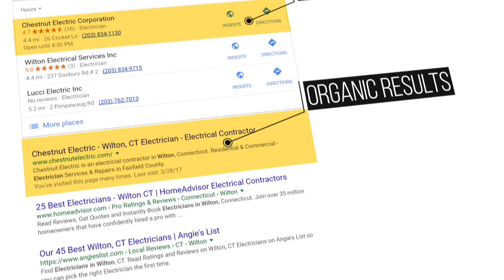Video Ad | AdEdge | Leib Productions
Leib Productions is a video production company in New York that helps companies achieve their goals by creating video content that generates more business. We specialize in Remote Video Production, which means high-quality professional videos created without the need for a video crew.

These are the different types of video content we create:

 • Branding videos
 • Animated Explainer Videos
 • Testimonial Videos
 • Profile Videos
 • Educational Videos
 • Video Ads
 • Remote Testimonial Videos
 • Remote Statement Videos
 • Remote Profile Videos
 • Recruiting Videos
 • Fundraising Videos